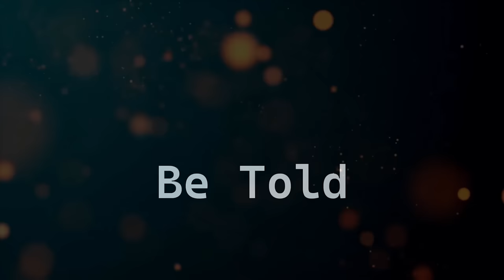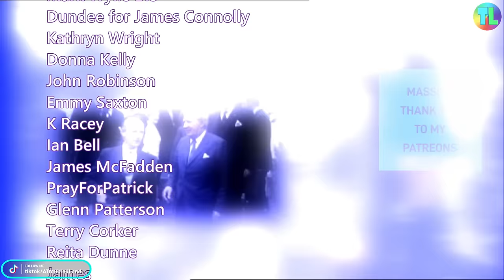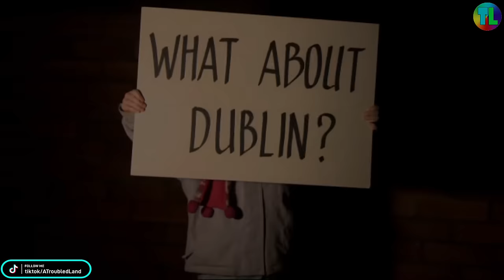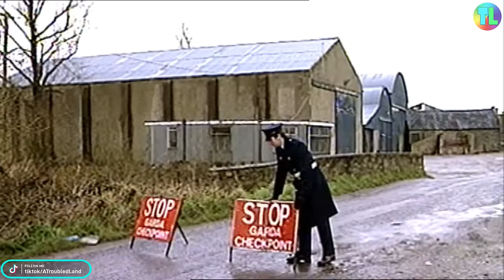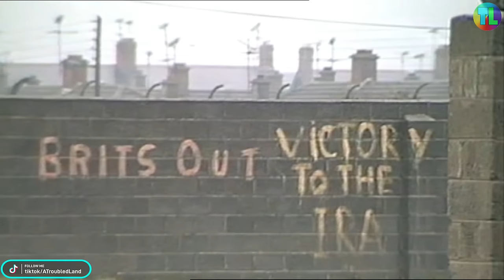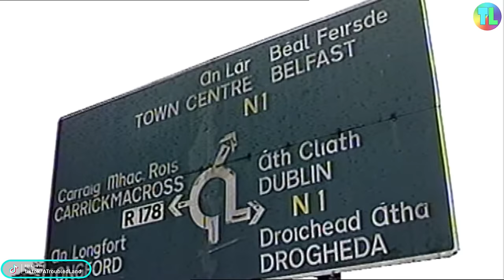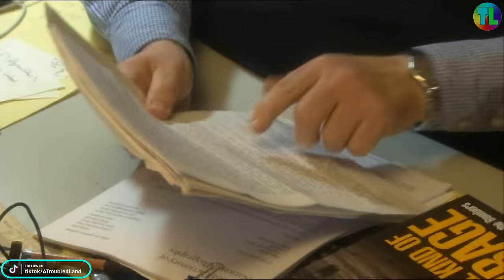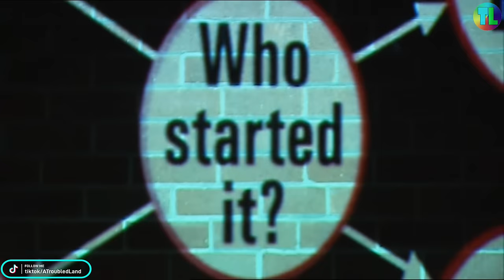"What About Dublin" Irish Police "Collusion" with the IRA? - Spotlight 2012